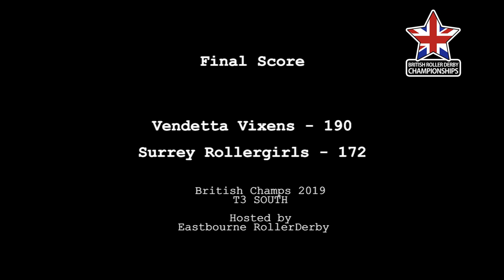BC2019 T3S Vendetta Vixens Vs Surrey Rollergirl